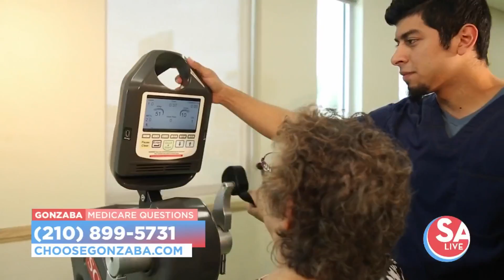Medicare open enrollment ends Dec. 7 | SA Live | KSAT12